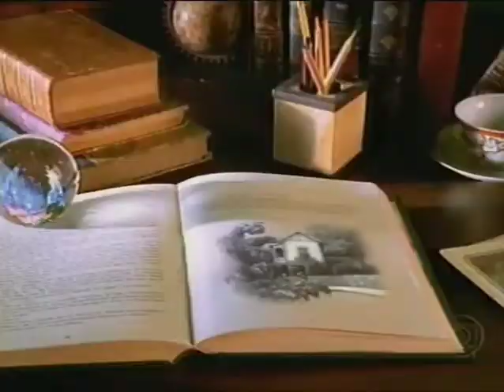Intervalo Era Uma Vez Globo (06/04/2007)